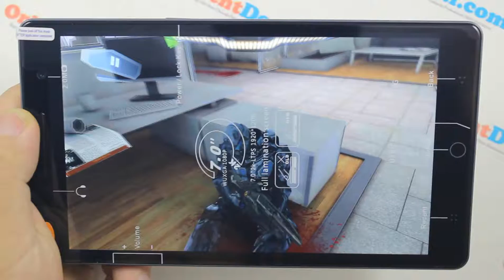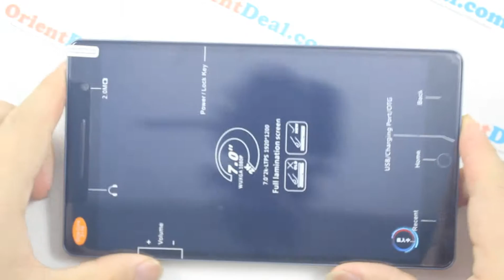OrientPhone Mega Pro 7 - First FHD REAL OCTA CORE Phablet-3D Game Play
OrientPhone Mega Pro 7.0 : World's First 7 inch Octa Core Phablet
Powerfull Processor:
Octa Core MTK6592 Cortex A7 1.7 Ghz CPU + 2GB RAM 16GB ROM
OrientPhone Mega Pro 7.0 Based On The Latest and Real Octa Core CPU powered by MTK6592,
1920*1200 FHD Screen
3G(WCDMA) + 2G Mobile Network + Phone Calling
Dual SIM Card Dual Standby
Official Original Android OS + Play Store
GPS,Bluetooth 4.0 ,OTG
Air Gesture + Smart Window S VIew Cover:

All related videos of OrientPhone Mega Pro 7.0:
Main Features
Model OrientPhone Mega Pro Phablet
Network Frequency 2G: GSM 850/900/1800/1900MHz
3G: WCDMA 850/2100MHz
Network type GSM+WCDMA
Sim Card Slot Dual SIM Card Dual Standby(one micro-sim card)
Style Bar
Color White & black
Screen Material Plastic

System
CPU MTK6592, Cortex A7 octa core, 1.7GHz; GPU: Mali-450 MP4
ROM 16GB
RAM 2GB
External memory Support TF card up to 32GB extended
Battery 3500mAh
Camera/Picture Resolution Dual Cameras, 2.0MP front camera(interpolation 2.0MP); 13.0MP back camera with flashlight and auto focus,
up to 4864 x 2736 pixels resolution

Screen
Display Size 7.0 inch
Type IPS, capacitive screen, full lamination technology

Connectivity
2 x SIM slot
TF card slot
Micro USB slot
3.5mm audio out port
Microphone
Speaker

General
GPS Yes, built in
Multi-Touch Yes,5 points touch
Phonebook 500
Message SMS/MMS
Input Handwrite/Keypad
Language English, Afrikaans, Bahasa Indonesia, Bahasa Melayu, Catala, Cestina, Dansk,
Deutsch, Espanol, Filipino, French, Hrvatski, IsiZulu, Italiano, Kiswahili, Latviesu,
Lietuviu, Magyar, Nederlands, Norsk, Polish, Portuguese, Romana, Rumantsch,
Slovencina, Slovenscina, Suomi, Svenska, Vietnamese, Turkish, Greek, Bulgarian,
Russian, Serbian, Ukrainian, Hebrew, India Urdu, Arabic, Persian, Hindi, Bengali,
Thai, Korean, Japanese, Cambodian, Simplified Chinese
Product size (L x W x H) 182 x 105 x 7.98mm/7.16 x 4.13 x 0.31 inch
Package size (L x W x H) 180 x 100 x 41mm/7.08 x 3.93 x 1.61 inch
Other Feature 3G, WIFI, GPS, FM, Bluetooth, Ebook, Email, Messaging, wallpapers, calendar,
calculator, clock, camera, tethering & portable hotspot, Play Store, OTG,
LED notification, gesture sensing, etc

Package
Accessories 1 x Cell Phone
1 x 3500mAh Battery
1 x Charger
1 x USB Cable
1 x User Manual(English-Russian-Spanish-German)